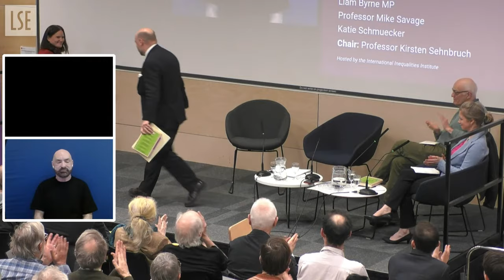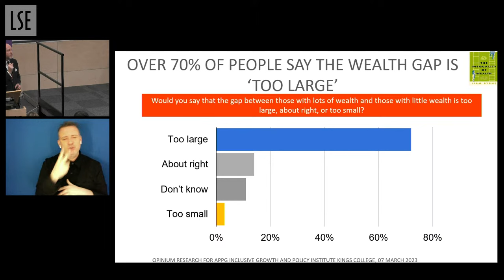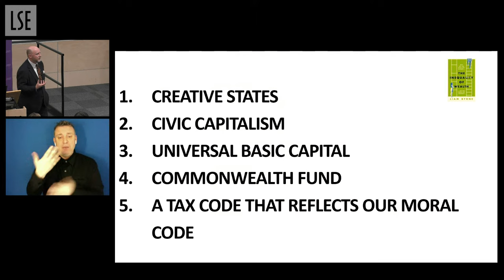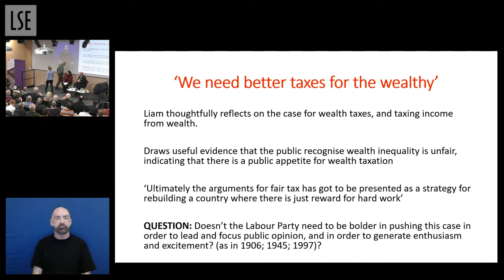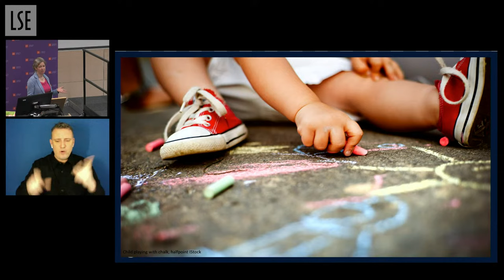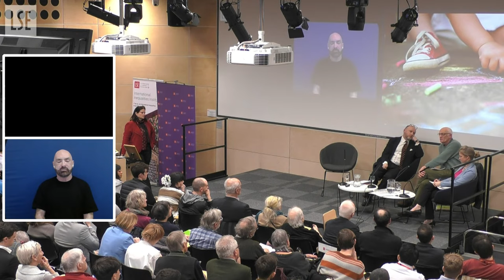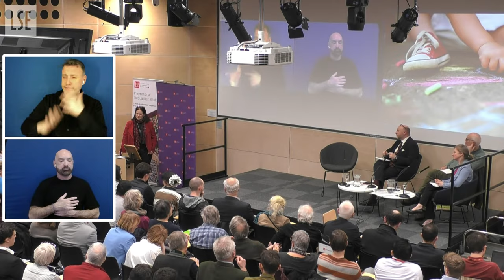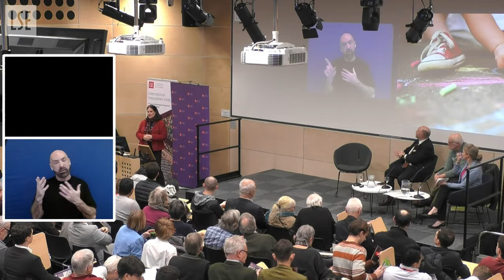The inequality of wealth: why it matters and how to fix it | LSE Event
The super-rich have never had it so good. But millions of us can’t afford a home, an education or a pension. And unless we change course soon, the future will be worse. Much worse.

Yet, it doesn’t have to be like this. In his new book The Inequality of Wealth: why it matters and how to fix it, former Treasury Minister, Liam Byrne, explains the fast-accelerating inequality of wealth; warns how it threatens our society, economy, and politics; shows where economics got it wrong – and lays out a path back to common sense, with five practical new ways to rebuild an old ideal: the wealth-owning democracy. Liam Byrne draws on conversations and debates with former prime ministers, presidents and policymakers around the world together with experts at the OECD, World Bank, and IMF to argue that, after twenty years of statistics and slogans, it's time for solutions that aren’t just radical but plausible and achievable as well.

Speaker:
Liam Byrne MP
Professor Mike Savage
Katie Schmuecker

Chair:
Professor Kirsten Sehnbruch